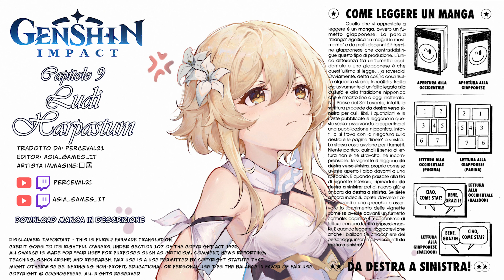Capitolo 9 - Ludi Harpastum | Genshin Impact Manga Traduzione ITA #10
Il Ludi Harpastum è un momento spensierato per Mond, quale miglior occasione per ammirare la città per Collei insieme a Amber se non durante il festival?